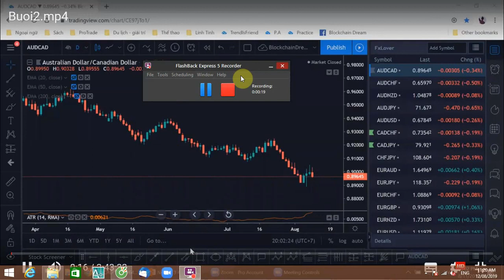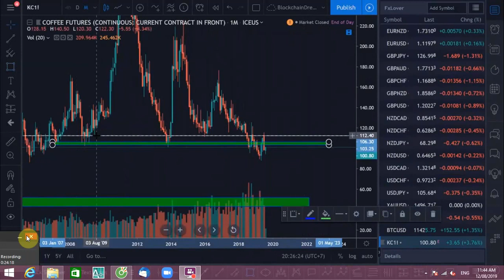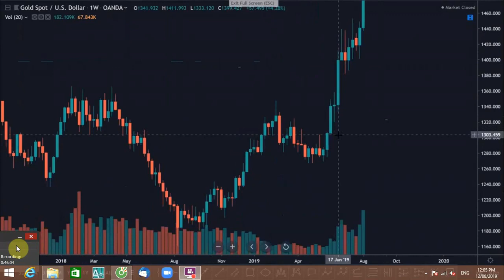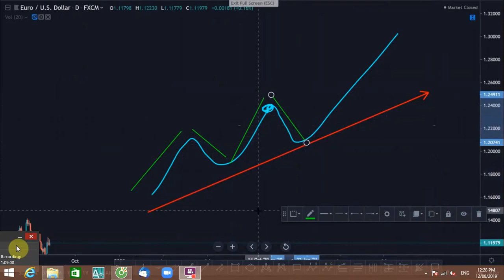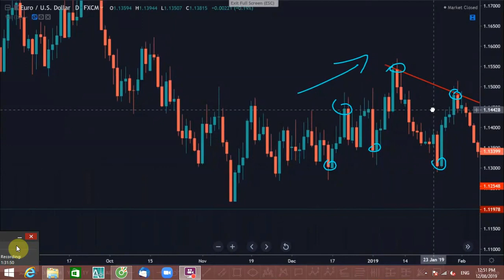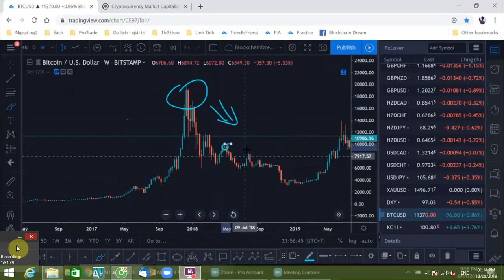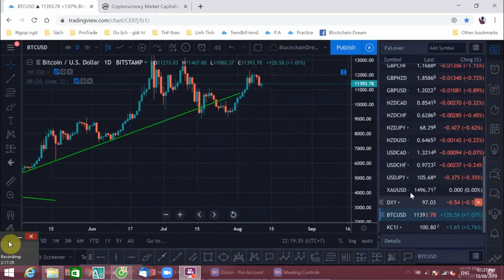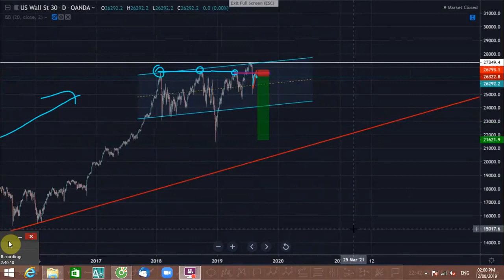KHÓA HỌC FOREX NÂNG CAO BLOCKCHAIN DREAM Bài 2